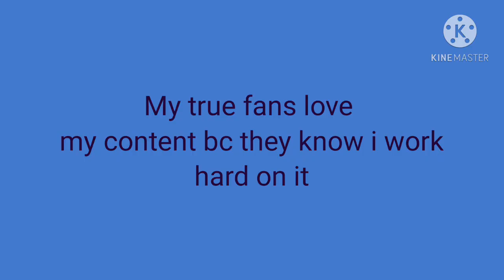CAN SOMEONE EXPLAIN THIS TO ME?